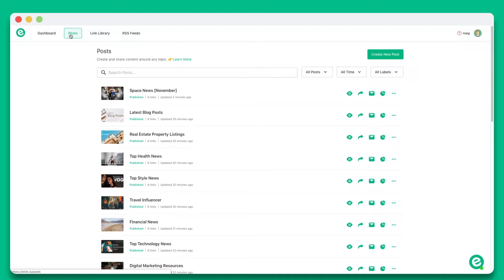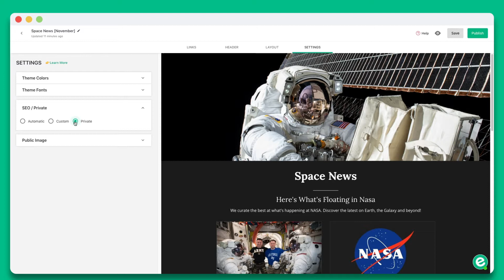How to Make Your elink SEO Friendly or Private